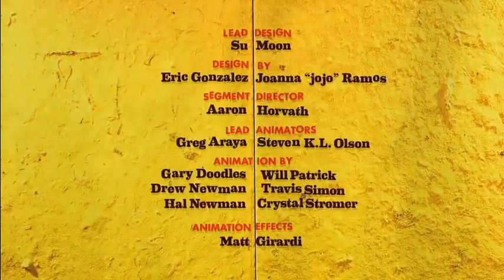MAD: entrevista para entrar a los vengadores